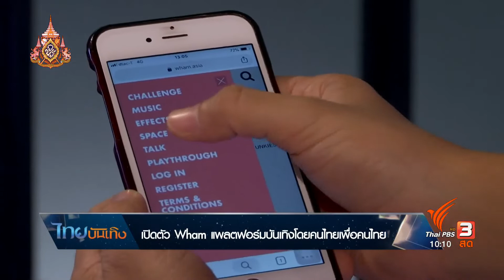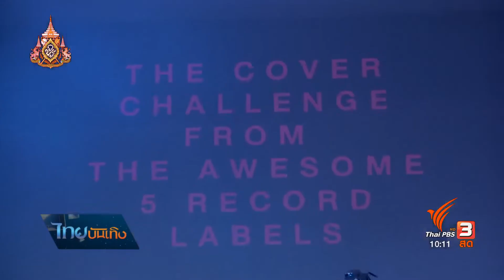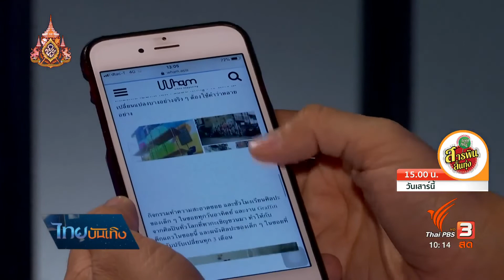เปิดตัว Wham แพล็ตฟอร์มบันเทิงโดยคนไทยเพื่อคนไทย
พาไปชมการวมตัวกันของคนสร้างสรรค์สื่อบันเทิง เปิดตัว "Wham" ดิจิทัล แพล็ตฟอร์มใหม่ฝีมือคนไทย ให้เป็นแชลแนลออนไลน์ ที่นักสร้างสรรค์ไทยจะได้โชว์ของกันเต็มที่ มองไกลถึงการเป็นศูนย์กลางชาแนลบันเทิงของอาเซียนเลย